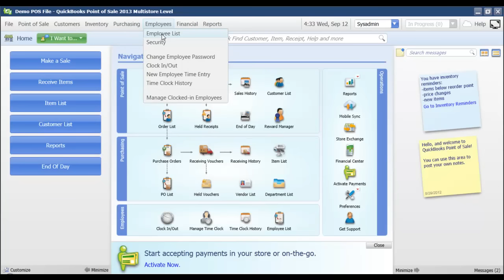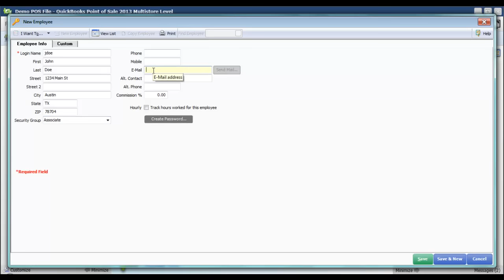Add a New Employee - QuickBooks Point of Sale Discontinued - QuickBooks POS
QuickBooks Point of Sale Discontinued
(2) Options - Fourlane POS Lite on QuickBooks financial or LightSpeed

00:00 Tutorial Markers
00:20 Create Employee
01:25 Create Employee Password
01:47 Log as Employee